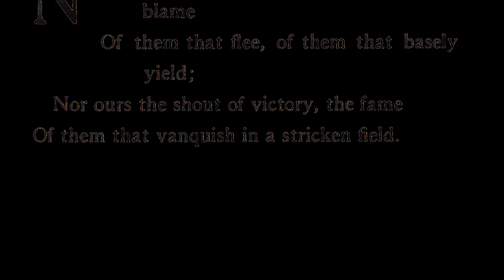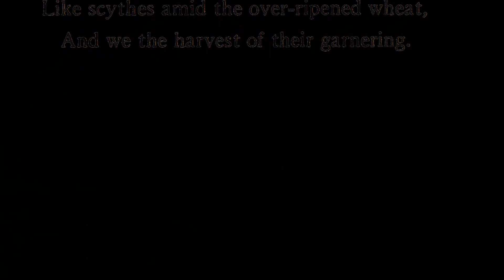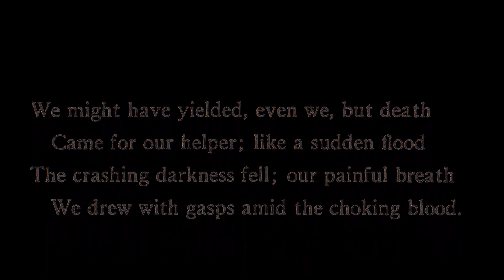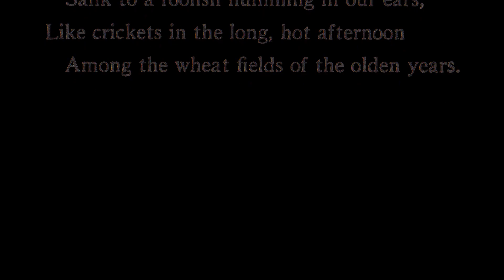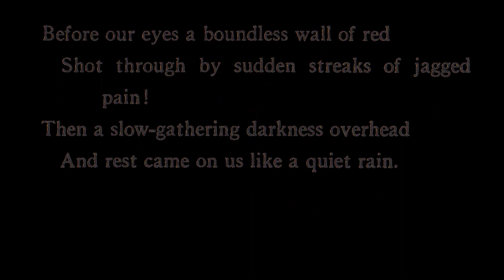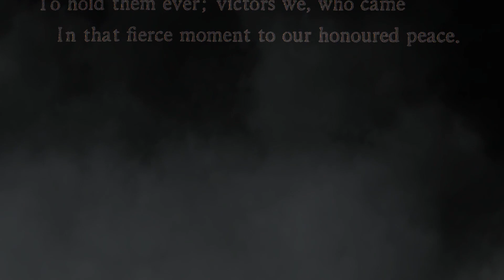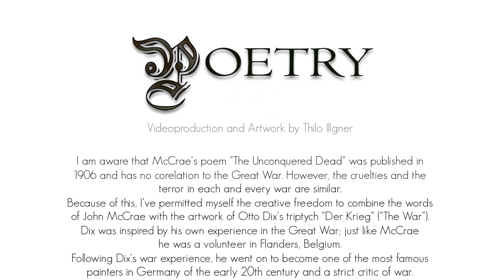POETRY - The Unconquered Dead (Poem by John McCrae) (Official Lyrics Video)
This Song is available on the CD "The Life And Death Of John McCrae"
by POETRY
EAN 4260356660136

Videoproduction and Artwork by Thilo Illgner

Lyrics by John McCrae

Arranged, mixed and mastered by Thilo Illgner
at crossfadeSTUDIOS, Offenburg

Rob Notes :
Voice, Violin and Bass
Thilo Illgner :
All Synthesizers, Orchestra Programming, Bells,
Acoustic Guitar, Electric Rhythm Guitar and Drums
Florian Näger:
Electric Solo Guitar

LC 30638